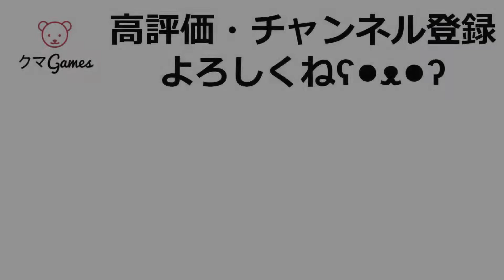一人寂しい優勝 - ホットスチールWIN - Super Mecha Champions:機動都市X